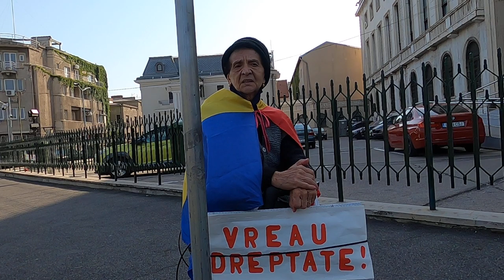A dat ultimatum primăriei, se gîndește la măsuri radicale - Curaj.TV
Femeia spune că protestează de cîteva zile la diverse instituții de stat, dar presa și autoritățile o ignoră. Dacă primarul din Soveja nu o bagă în seamă, se gîndește să-i spargă vreun geam.